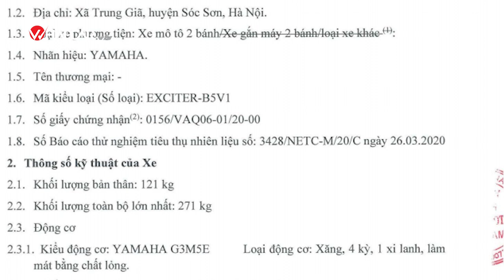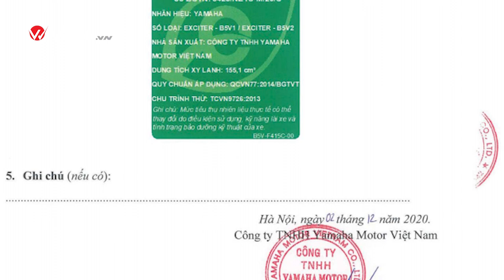4 điều giúp Yamaha Exciter 2021 dành lợi thế trước Honda Winner X | Whatcar.vn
Yamaha Exciter 2021 sẽ chính thức ra mắt vào tối ngày 29/12/2020. Từ trước tới nay đây vẫn là đối thử của Honda Winner X. Hi vọng, Exciter 2021 sẽ có 1 màn lột xác ấn tượng với động cơ 155VVA, thiết kế ngoại thất mới và nhiều hơn nữa
➥ THEO DÕI WHATCARVN TẠI: